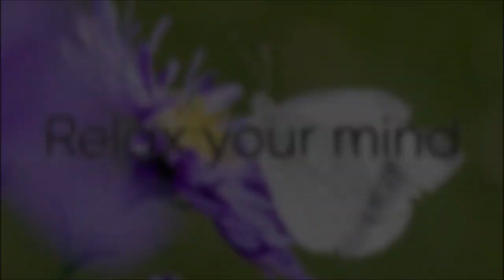Meditationsmusik, Entspannungsmusik, Relaxation music for stress relief (by Ruesche-Sounds)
Relax your mind - Meditationsmusik, Entspannungsmusik, Relaxation music for stress relief

meditation music
deep relaxation
music to sleep
stress relief
soothing music
healing therapy